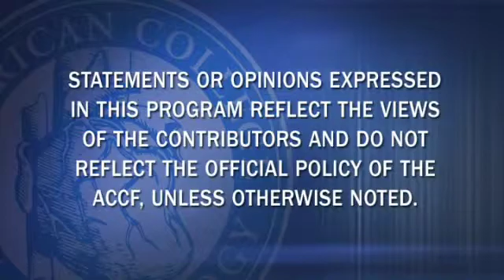Troponin T Release After Rapid Pacing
Myocardial Ischemia Induced by Rapid Atrial Pacing Causes Troponin T Release Detectable by a High-Sensitivity Assay: Insights from a Coronary Sinus Sampling Study.

Anthony N. DeMaria, MD, MACC

Aslan Teyfik Turer, MD, FACC